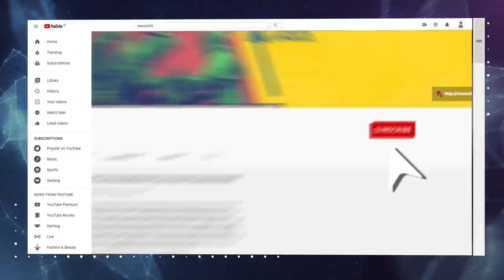Where Does the Country Stand After 73 Years of Independence?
In this interview, Vijay Prashad, director of Tricontinental: Institute for Social Research and Prakash Karat, former general secretary of the Communist Party of India (Marxist) discuss the situation of the country after 73 years of independence. The current Modi government is trying to rewrite the history of the Indian independence movement. Not only that, recently PM Modi participated in the Ram Temple foundation ceremony in Ayodhya on August 5,  which coincided with the abolition of special status for Jammu and Kashmir one year ago. Meanwhile, in the midst of this pandemic, public sector units are being privatised in the name of Atmanirbhar Bharat. In order to fight the current situation, we have to unite the working class and create a mass movement, says Prakash Karat.